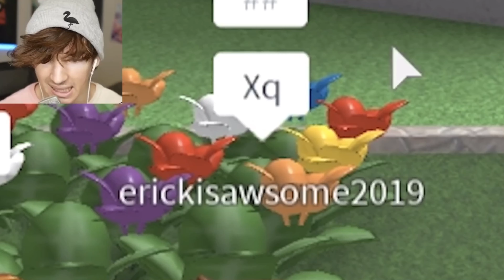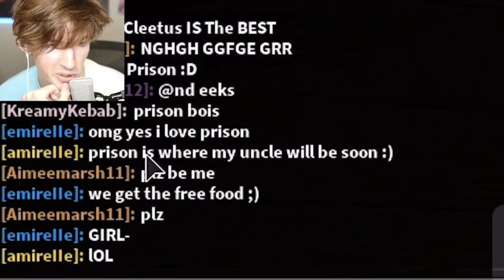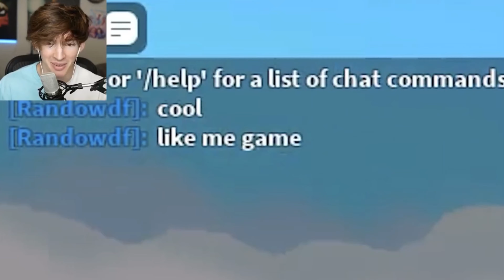Flamingo Best Moments Part 7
For the 7th time idiots